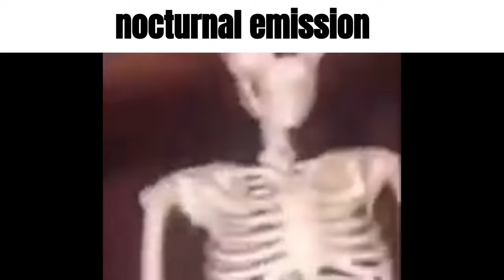The Risk Of Rain 2 Ost Got Me Like: